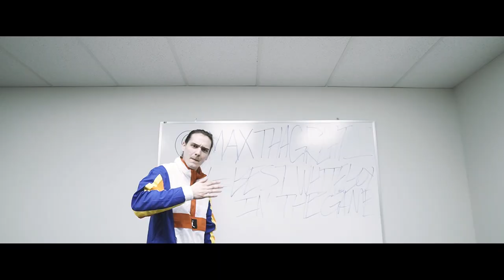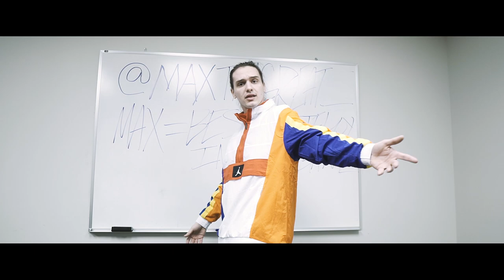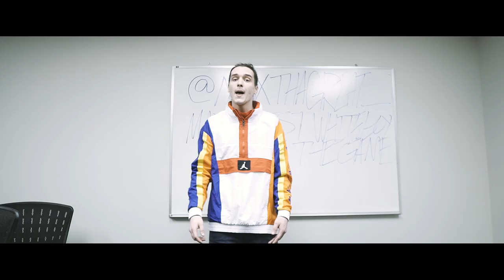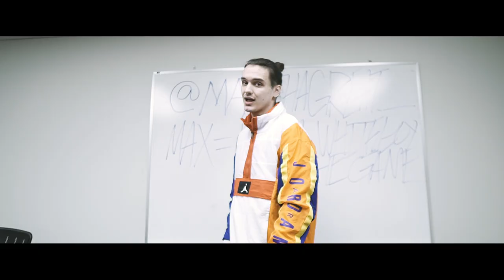MaxThaGreat - Outta Pocket ( Official Music Video )